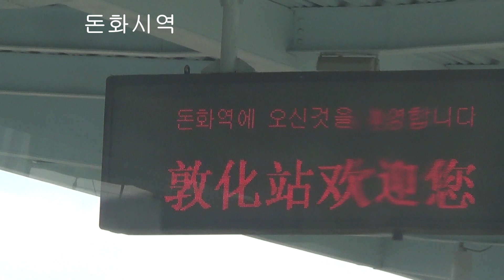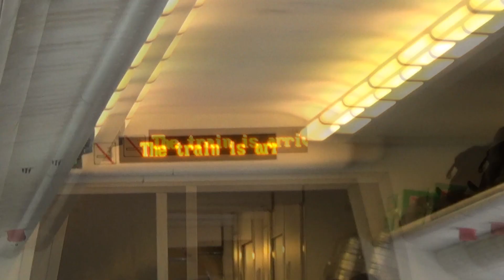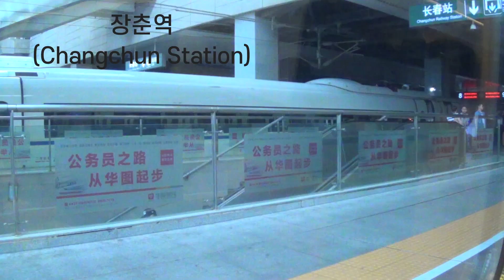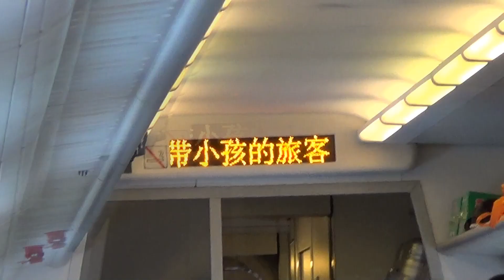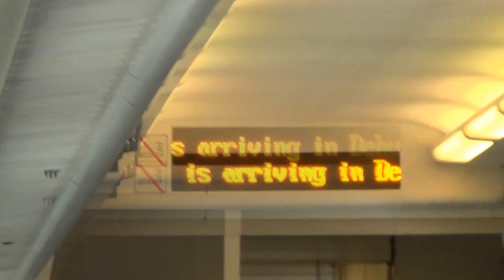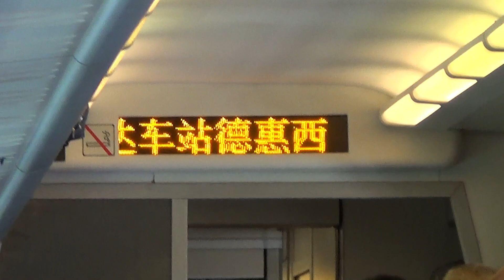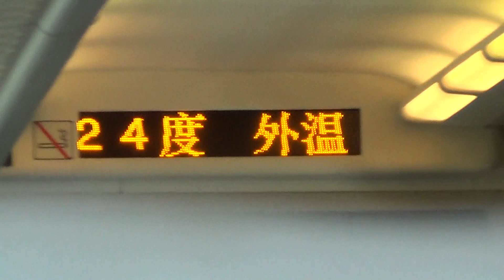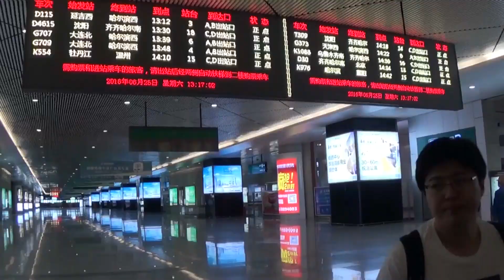차창으로 보이는 만주벌판_연길에서 하얼빈 행 고속열차를 타고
함경도 , 개마고원 생각만 해도 동토, 황무지 등 쓸모가 없다는  생각이 먼저 앞서게 되어 만주 벌판은 이보다 더 못하지   그리고  하얼빈도  빙설축제로나 이름난 곳이니 뭣하나 제대로 있으랴  ~~

세상 곳곳에 부러운 곳이 많으나 이곳 간도, 만주 벌판도 이들만 못지 않으니~
약 4시간 고속 열차 거리 내내  내다보며 이를 20분으로 줄여 만든 영상입니다.